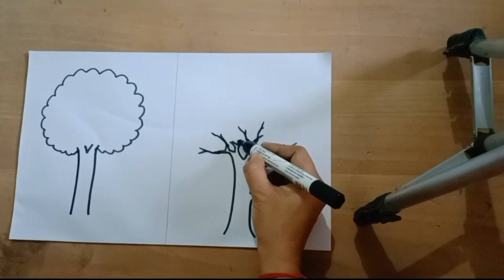How to Draw Tree / Easy Tree Drawing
"When  we are able to put our imagination on paper with all its expressions is called Art." In this channel you will find all types of videos with orally & practically explanation which is very useful for a beginner.

About this video: -  How to Draw Tree  /  Easy Tree Drawing  /  Tree drawing with Pencil

Thanks